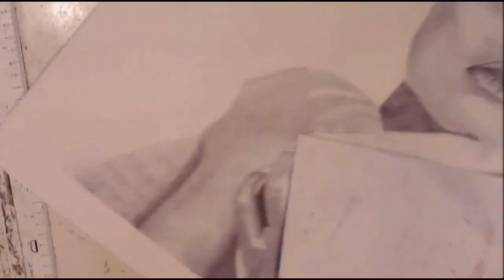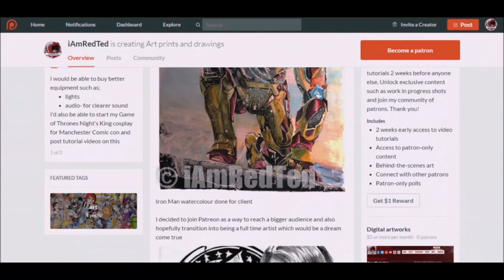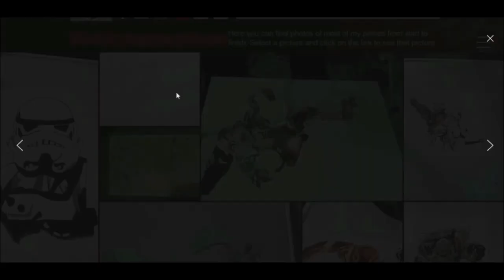Queen of Crows pen drawing